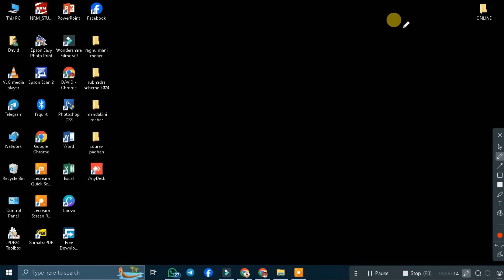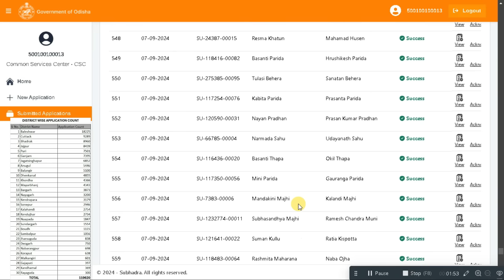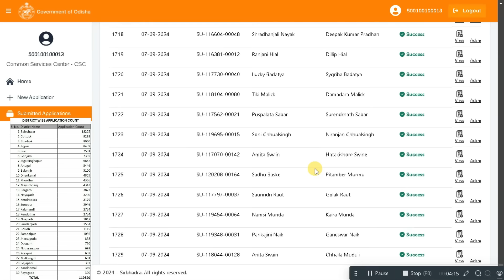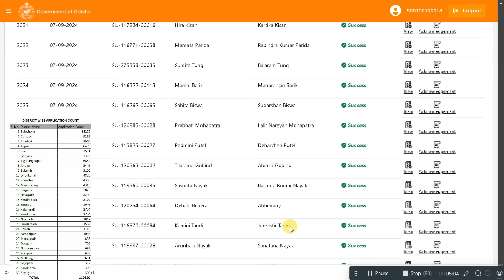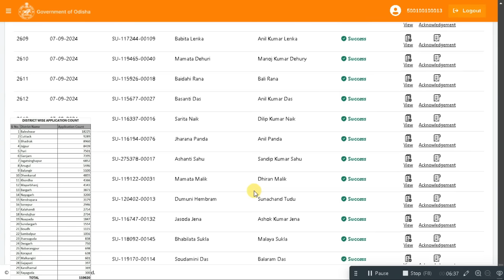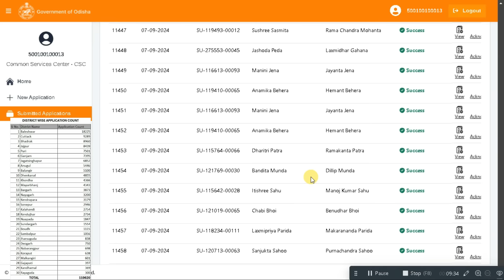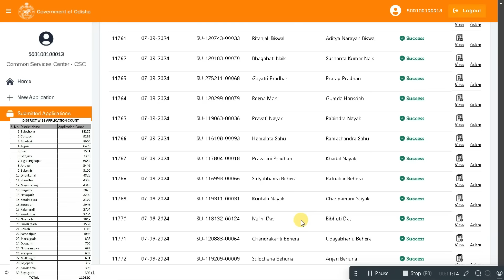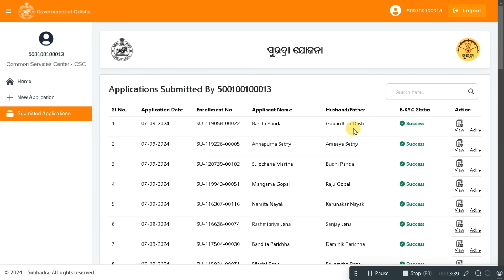Subhadra Yojana Online Apply Full Process।। How To Apply Subhadra Yojana Online In Mo Seva Kendra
Your Query -
How to Apply for Subhadra Jojana
subhadra yojana odisha eligibility criteria
subhadra yojana Odia
subhadra yojana Document
Subhadra Yojana SOP Released
Subhadra Yojana Sop Full Information
Subhadra Yojana Full Information In Odia,Subhadra Yoajana Online Apply
subhadra yojana documents inodisha
subhadra yojana otv news
subhadra yojana details
subhadra yojana online applykaise kare
How to fill subhadra yojana form
subhadra yojana sop
subhadra yojana eligibility criteria
subhadra yojana kya hai
Subhadra yojana in odisha form fill up kemiti kariba
How to fill subhadra yojana form odia
subhadra yojana in odisha form fill up full video